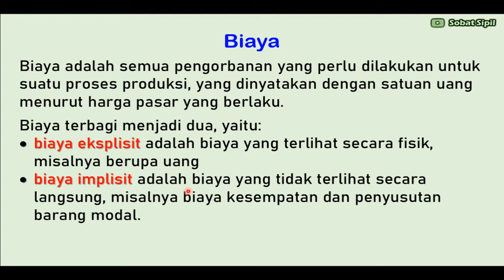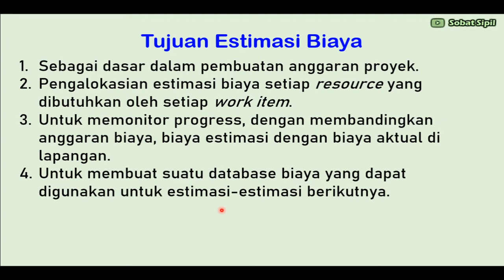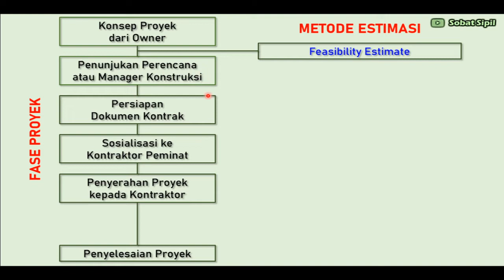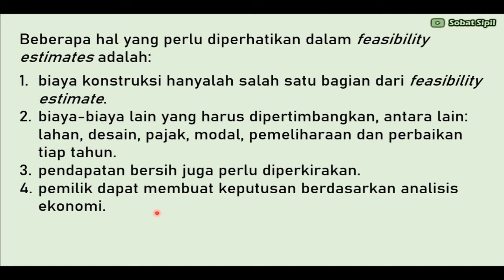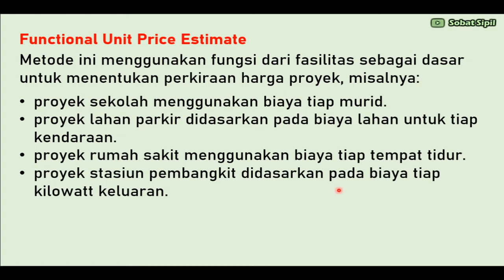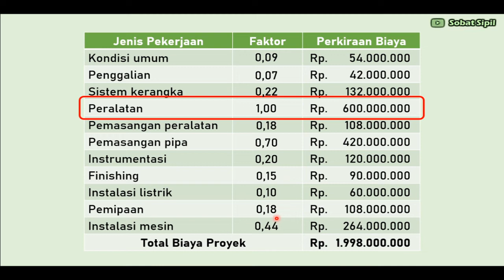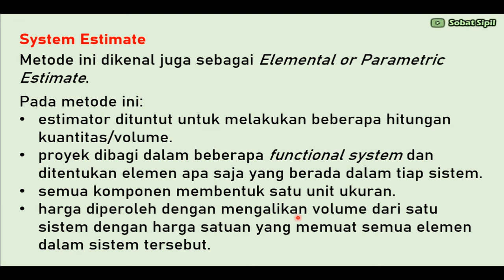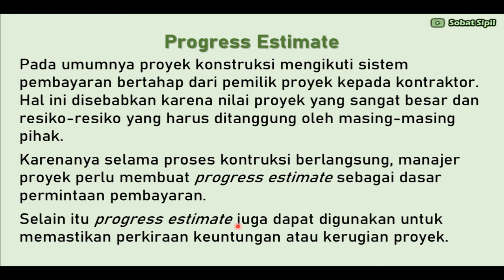[Biaya] Estimasi Biaya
Metode estimati biaya pada setiap fase proyek